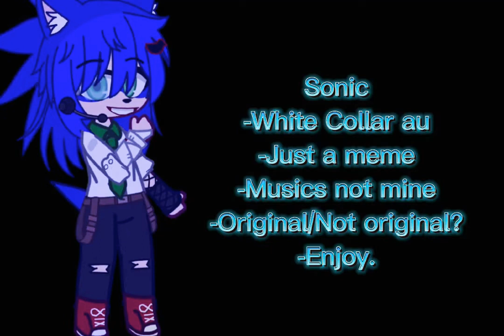[🖤]Protective Shadow[💙] //Short✨//Sonadow🛐//White,Black Collars AU!🤍🖤//⚠️Read Desc⚠️//Enjoy!✨💞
🌆✨|| Hey Sunshines ❤ Idk what to Name this Meme so ya- I Hope yall Enjoy! 😊💞 ||✨🌆

💕🍥|| Please Don't Take this Seriously Guys- 😅 Like i said, It's just a Meme and a Fake Situation! Btw, i got this AU From Ketlike At Twitter! 🤗 you Can see the White and Black Collars Comic! 💞 ||🍥💕

✨🍥[ ^Credits & Things-^ ]🍥✨

-White/Black Collars AU! 🤍🖤
-Sonadow/Shadonic 🖤❤💙
- Oc
-AU Credits to: Ketlike art on Twitter! 💞

🌆💕|| Also, Sorry for the Short Vid again Guy's pls Forgive me- 😅😭 ||💕🌆

Fandom Name: Sonic the Hedgehog 💙🦔✨
⚠️ NOT ORIGINAL AU ⚠️
⚠️ My Opinion Ship ⚠️
🖤 Sonadow / Shadonic 💙
Original 💗✨
Editing App name:
- Capcut ✨🍥